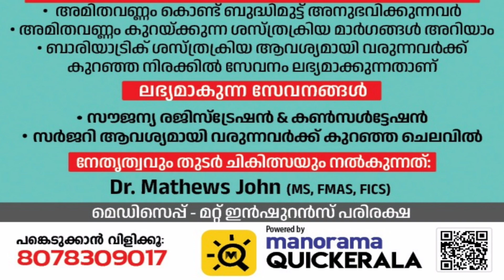ആൾതാമസമില്ലാത്ത വീട്ടിൽ മോഷണശ്രമം@ADURNEWS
കടമ്പനാട് വീട്ടുകാർ വിദേശത്ത് പോയ തക്കം നോക്കി മോഷണശ്രമം@ADURNEWS